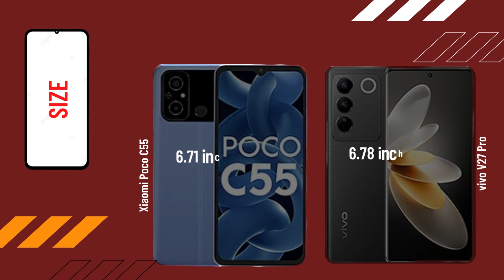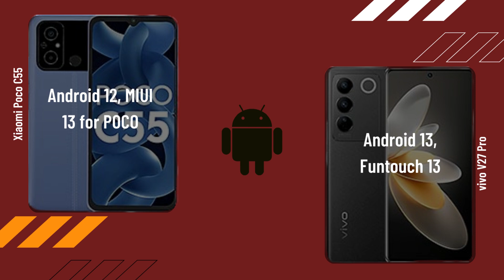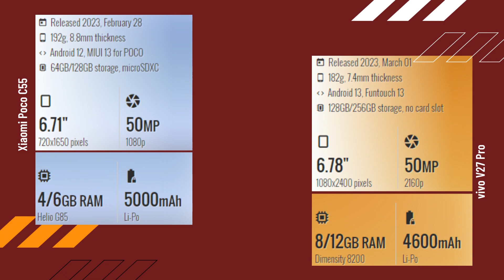Xiaomi Poco C55 vs vivo V27 Pro FULL COMPARISON